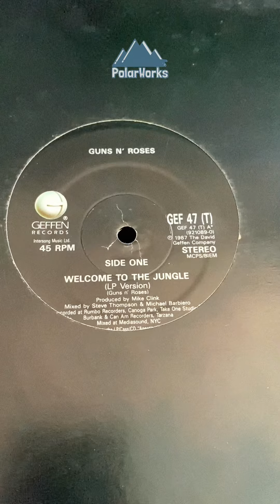Review - Guns N Roses - LP Single 1987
“Coleccionando Bajo Cero”